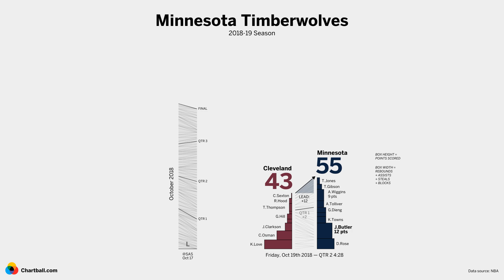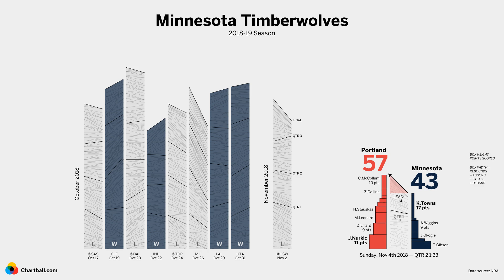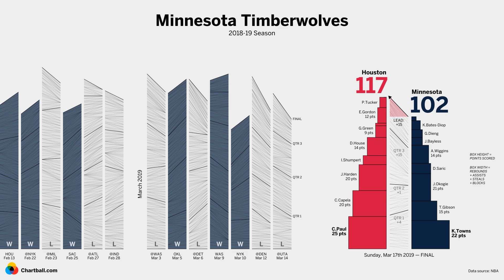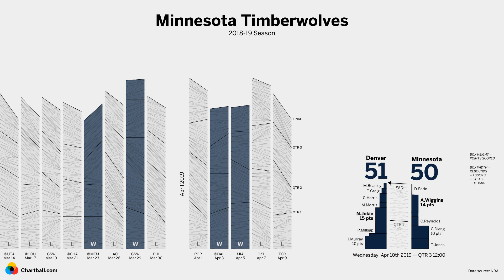Minnesota Timberwolves, 2018-19 season in charts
More than 20,000 data points show how the entire season unfolded, one basket at a time.